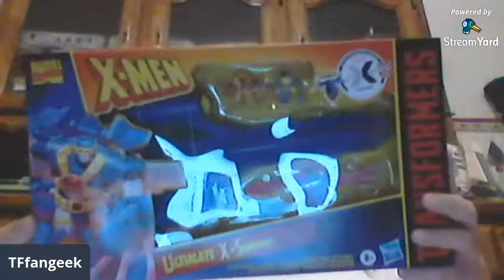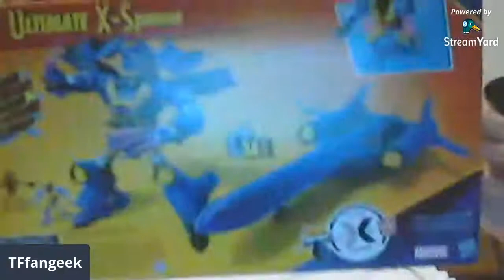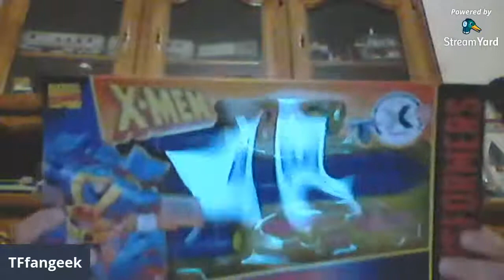TFfangeek live stream haul and hangout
This is a quick video showing my most recent Transformers and a late night hangout with my fellow Transformers fans, Ninjabill Reviews, JJ Prime Reviews, and dragon flye.